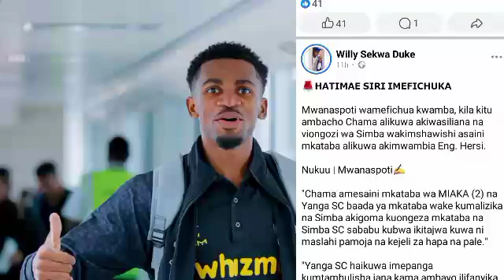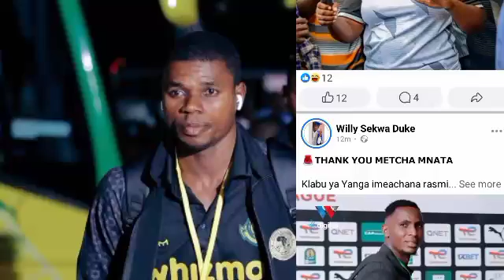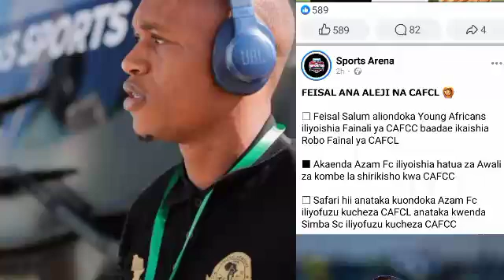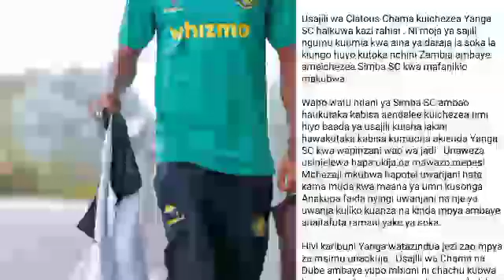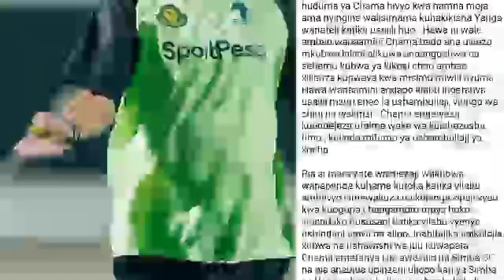🔴LIVE YANGA KUSIMAMISHA NCHI LEO WATANGAZA KUFANYA USAJILI KUBWA LEO KUTAMBULISHA MCHEZAJI MKUBWA..